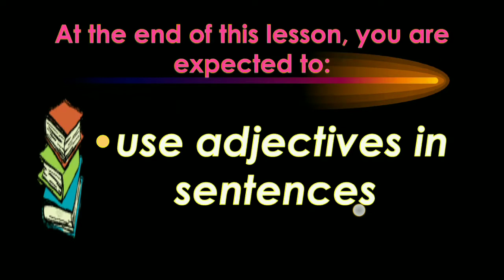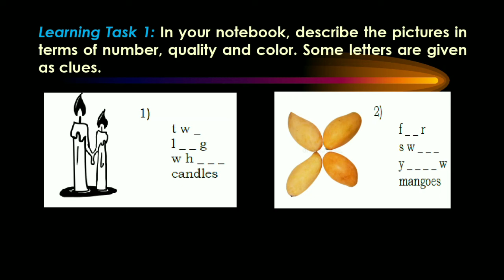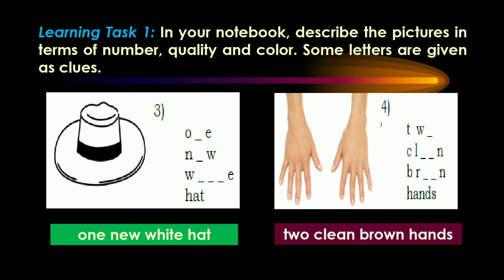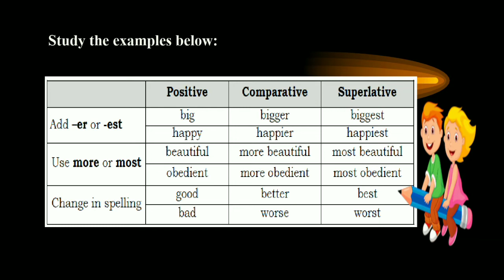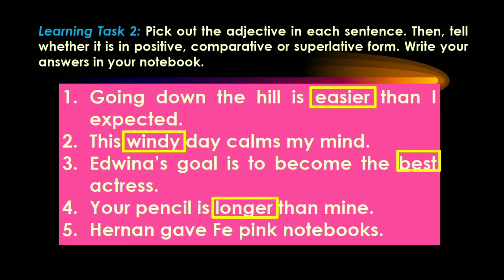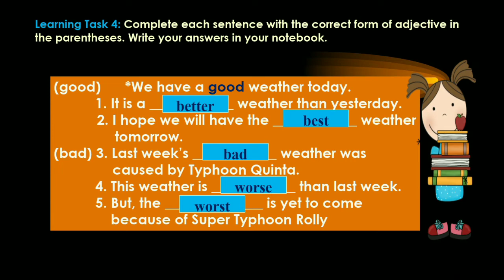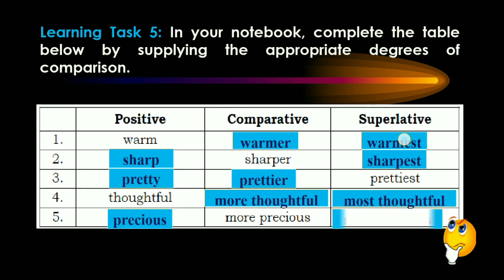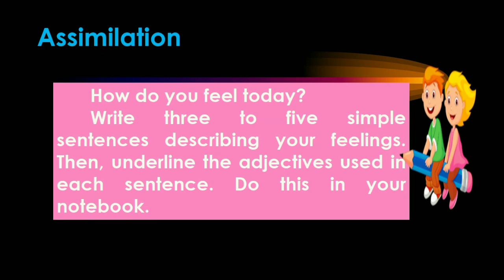English 4 Quarter 2 Week 5 | Adjectives | with Answer Key